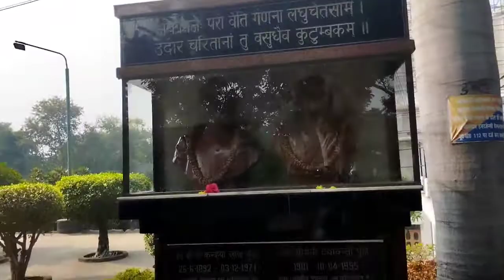My School Tour Vlog l @ManojDeyVlogs l @vijayriyavlogs4906 l full masti l l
My School Tour Vlog l ‎@ManojDeyVlogs  l ‎@vijayriyavlogs4906  ‎@souravjoshivlogs7028  l full masti